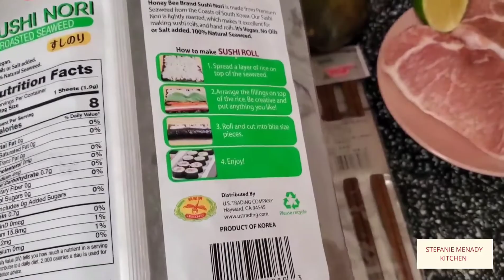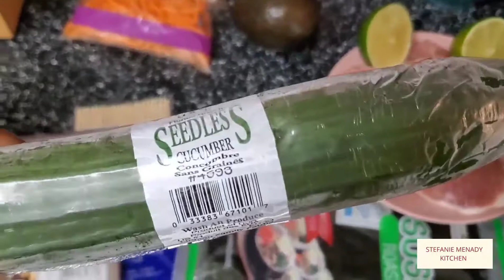Sushi Creole (gade koman mwen kreyel ak vyann kochon)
creole sushi

visit Stefanie-enterprise.com